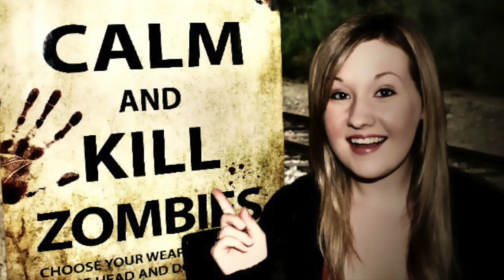Dead Ahead | The Walking Dead Season 6 Ep. 2 | Predictions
Let me know what your predictions are in the comments!

The intro song is the instrumental version of "I'm Letting Go" By Josh Woodward.